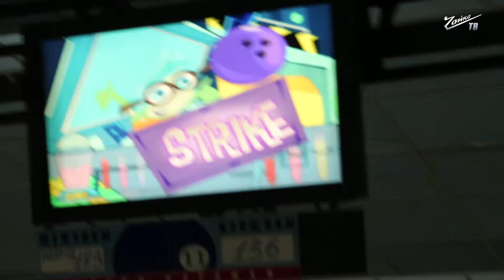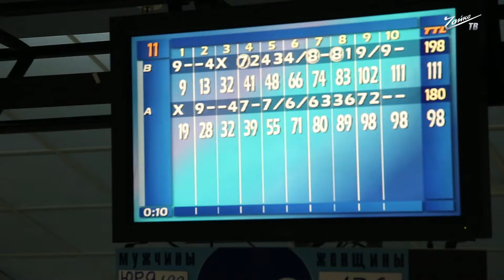Игра в боулинг с лучшим футболистом